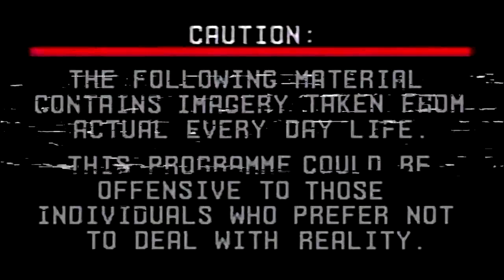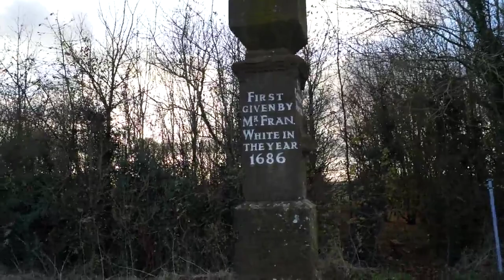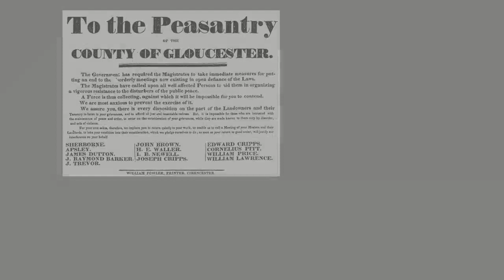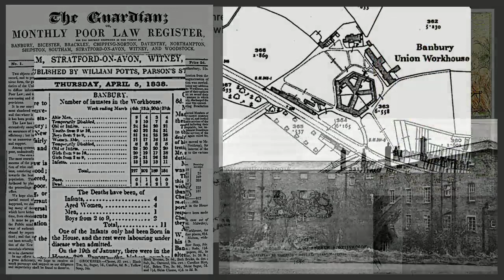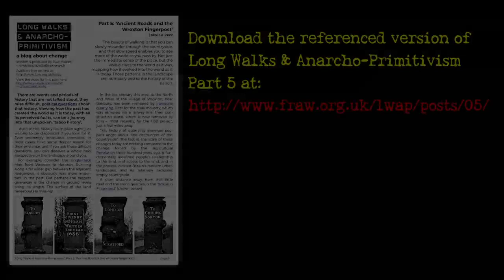‘Ancient Roads and the Wroxton Fingerpost’ – Part 5, Long Walks & Anarcho-Primitivism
Ramblinactivist 2022/5, Imbolic 2022

There are events and periods of history that are not talked about; they raise difficult, political questions about that history. Viewing how the past has created the world as it is today, with all its perceived faults, can be a journey into that unspoken, ‘taboo history’.

The beauty of walking is that you can slowly meander through the countryside, and that slow speed enables you to see more of the world as you pass by. Not just the immediate sense of the place, but the visible clues to the world as it was, mapping how it evolved into the world as it is today.

Those patterns in the landscape are intimately tied to the history of the nation. Much of this history lies in plain sight; just waiting to be discovered if you look for it. Even seemingly innocuous anomalies, in most cases, have some deeper reason for their existence; and if you ask those difficult questions, you can discover a whole new perspective on the landscape around you.

To view the referenced text go to the web page for this post

For more from ‘Long Walks & Anarcho-Primitivism’, see the main index of the blog

00:00 Introduction.
01:27 Looking deeper at the clues.
02:53 The Wroxton Fingerpost.
04:56 Medieval Trackways.
07:19 The Legacy of Land Inclosure.
09:32 The Turnpikes & the Centralisation of Power
11:03 Conclusion.